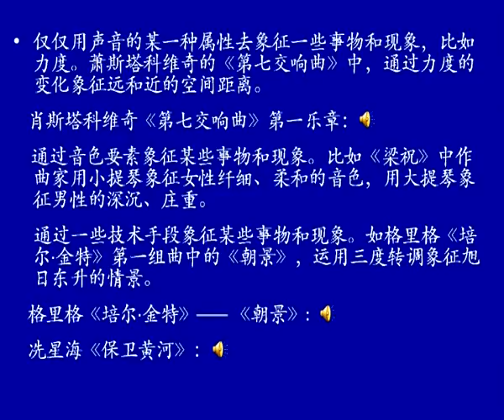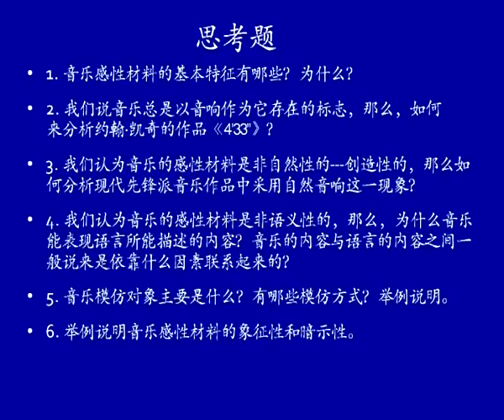易學族 0393__ 音樂美學基本問題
本課程教學目的與任務是通過對音樂美學基本問題的講述，使學生對音樂美學研究的歷史與現狀有所瞭解與認識；通過對音樂表現性的審美 分析、過引入中國傳統音樂、借鑒國外音樂美學研究的最新成果，使學生以開放的學術視野接受最新的理論信息，旨在增強學生的理論素質 ，提高認識和分析音樂問題的能力。

[第1課]音樂的感性材料
本講主要介紹音樂的感性材料。

[第2課] 音樂中自律性的內容
本講主要介紹音樂中自律性的內容。

[第3課] 音樂中他律性的內容
本講主要介紹音樂中他律性的內容。

[第4課] 音樂表演
音樂表演

[第5課] 音樂欣賞
音樂欣賞